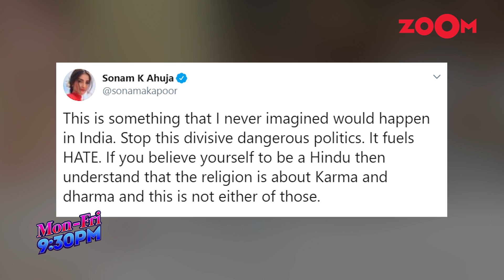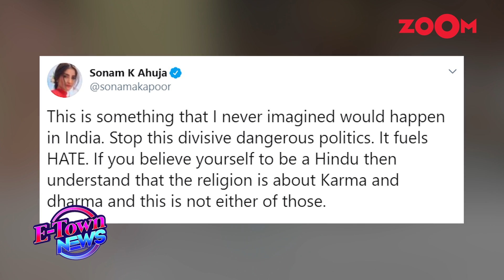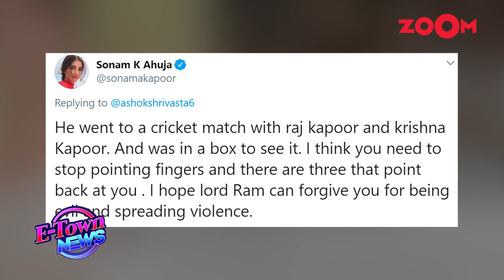Sonam Kapoor BREAKS silence over Dawood Ibrahim and Anil Kapoor's VIRAL picture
Sonam Kapoor gets brutally trolled on social media after she comments on the recent Jamia firing incident and calls it dirty politics. After her comment, netizens target Sonam and her father Anil Kapoor's picture with Dawood Ibrahim goes viral which gives air to rumours of Anil Kapoor's connection with him. Sonam then comes forward to clarify and explain details about the incident. Watch the video to know more.